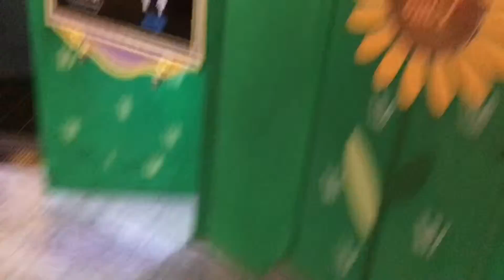Phuket Vlog-Part 3-Sisters Rocks the World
We went to shop in Phuket, Thailand, when walking out of the entrance, a spooky alarm scared the freak out of me.
We are Sisters Rocks🎸🤘the World!

Two sisters making reddit worthy vlogs in their journey towards non duality. Paving the path to being digital nomads and wonderful memes of life.🥰😍

Genuinely showing our true selves and gathering reddit worthy stories, slowly unlock 2.0 potential in our virtual run towards twin flames of sisterhood. Taking film courage to the next level, where it is Minecraft story level and reddit - able tales.🥳👍🏻